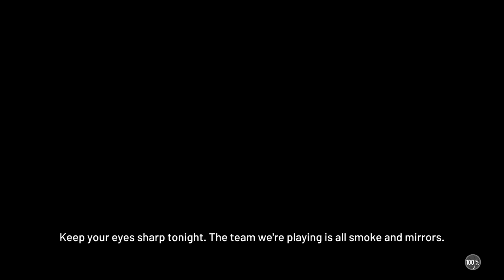2k19 first game